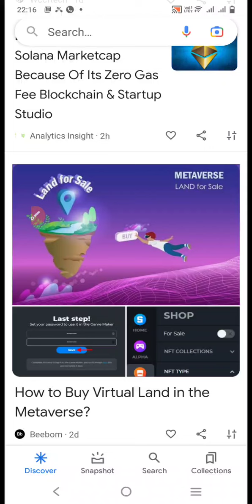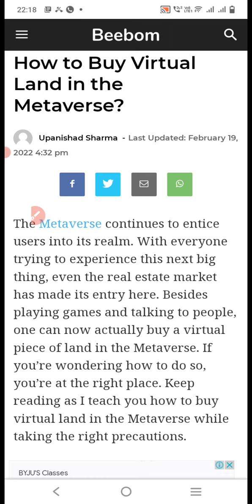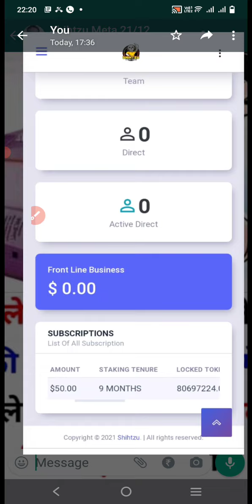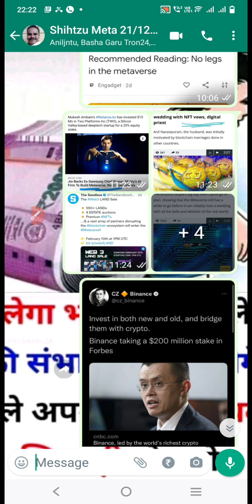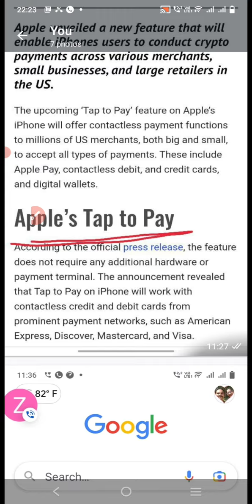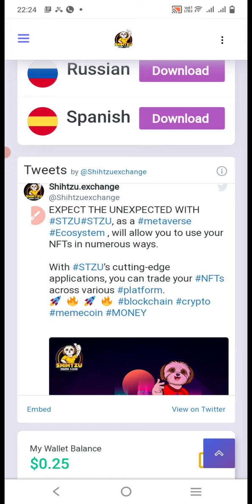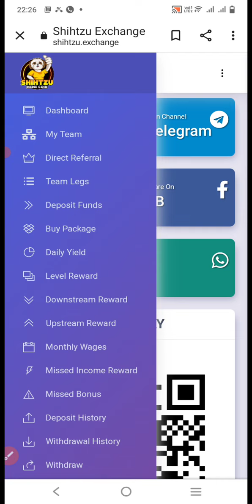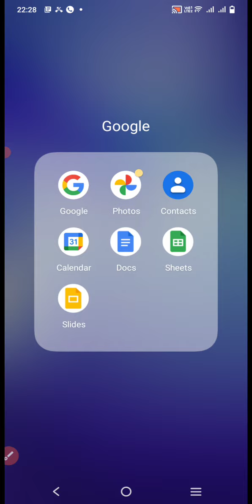SHIHTZU EXCHANGE METAVERSE 21/2/2022 TODAYS PRICE UPDATES TELUGU 👇 9666406195,JUST$50